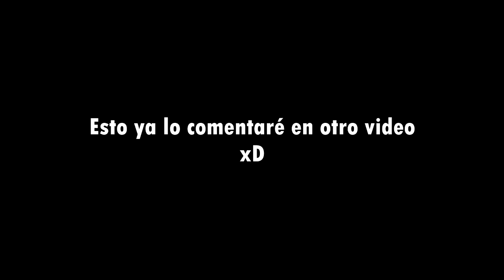UN PASO MAS HACIA MI OBJETIVO